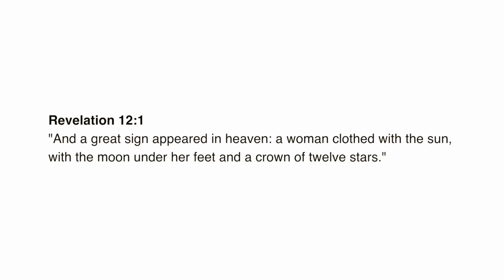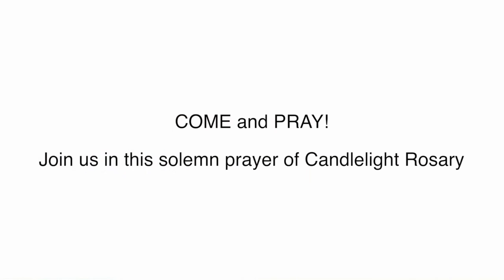St Mary's Living Rosary Trailer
Come, join us for the Living Rosary at St. Mary's.